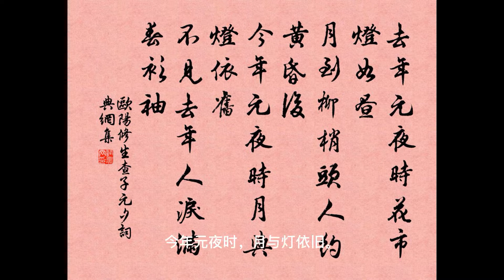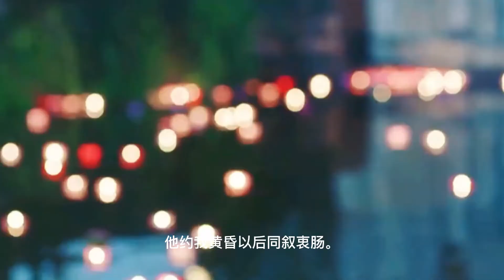上元安康，天官赐福。月上柳梢头，人约黄昏后。——元宵节的诗，还是唐宋八大家 | 《生查子•元夕》（宋）欧阳修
上元安康，天官赐福。月上柳梢头，人约黄昏后。
——元宵节的诗，还是唐宋八大家
今天是正月十五，元宵节。
我们《兴济知道》弘扬中国人的雅致生活，
自然得在今天诵读欧阳修的这首《生查子•元夕》。

去年元夜时，花市灯如昼。
月上柳梢头，人约黄昏后。
今年元夜时，月与灯依旧。
不见去年人，泪湿春衫袖。

这生查子虽然还是五言，但不是绝句，而是词牌名。
它还有“相和柳”、“梅溪渡”等别名。
原先是唐教坊曲，后用为词调。
欧阳修在唐宋八大家中是具有独特地位的，
三苏等人都是他的学生，文学成就和政治成就都很高。
这首词写约会，一般或被认为是景祐三年（1036），
怀念他的第二任妻子杨氏夫人所作。
这一年，与欧阳修交往颇深的范仲淹在其改革中冒犯了既得利益者，
受到了打击，被贬饶州。
欧阳修作为范仲淹一派也受牵连，
被贬为夷陵（今湖北宜昌）县令。
这一年，欧阳修虚岁三十岁，丧妻、贬官，打击不可谓不大。

词的上片写去年元夜情事。
头两句写元宵之夜的繁华热闹，
为下文情人的出场渲染出一种柔情的氛围。
后两句情景交融，
写出了恋人在月光柳影下两情依依、情话绵绵的景象，
制造出朦胧清幽、婉约柔美的意境。
去年正月十五元宵节，花市灯光像白天一样雪亮。
月儿升起在柳树梢头，他约我黄昏以后同叙衷肠。

下片写今年元夜相思之苦。
“月与灯依旧”与“不见去年人”相对照，
引出“泪湿春衫袖”这一旧情难续的沉重哀伤，
表达出词人对昔日恋人的一往情深。
今年正月十五元宵节，月光与灯光同去年一样。
再也看不到去年的情人，泪珠儿不觉湿透衣裳。

这首词，言语浅近，情调哀婉，
用“去年元夜”与“今年元夜”两幅元夜图景，
展现相同节日里的不同情思，仿佛影视中的蒙太奇效果，
将不同时空的场景贯穿起来，写出一位女子悲戚的爱情故事。
全词在字句上讲求匀称一致，
有意错综穿插，它用上阕写过去，下阕写现在，
上四句与下四句分别提供不同的意象以造成强烈的对比。
上下阕的第一句“去年元夜时”与“今年元夜时”；
第二句“花市灯如昼”与“月与灯依旧”，两两相对，把“元夜”“灯”作了强调；
而“人约黄昏后”与“不见去年人”，
则是上阕第四句与下阕第三句交叉相对，
虽是重叠了“人”字，却从参差错落中显示
感情上由欢愉转入忧伤的大起大落，
从而表现了抒情主人公内心的起伏变化。

词作通过主人公对去年今日的往事回忆，
抒写了物是人非之感。
既写出了伊人的美丽和当日相恋的温馨甜蜜，
又写出了今日伊人不见的怅惘和忧伤。
全词以独特的艺术构思，运用今昔对比、抚今追昔的手法，
从而巧妙地抒写了物是人非、不堪凹首之感。
语言平淡，意味隽永，形象生动，流传广泛。
欧阳修写完这首词之后四年，重新走上人生高峰，
并且陆续收王安石、曾巩、苏轼等人为徒。
当然，此后他的人生起起伏伏，
但是不影响他在中国文坛、中国改革史上留下浓墨重彩的一笔。

今天恰是正月十五，恰是一个团圆的日子。
我们无论身处海外还是中土，
都不必在意一时的起伏或者失落，
相信自己，坚持做最好的自己。
《兴济知道》祝福您和您的家人，团圆、美满。
谢谢！再见！！